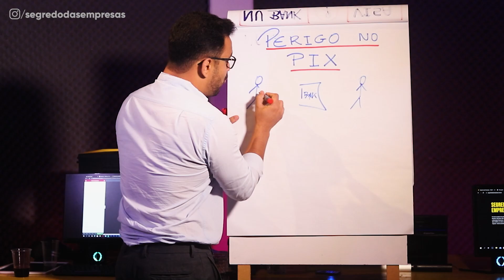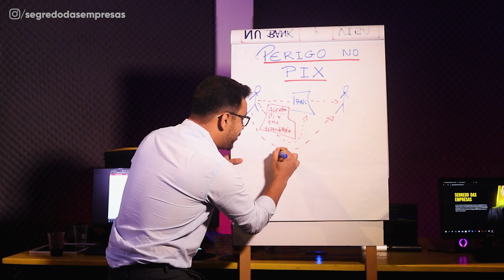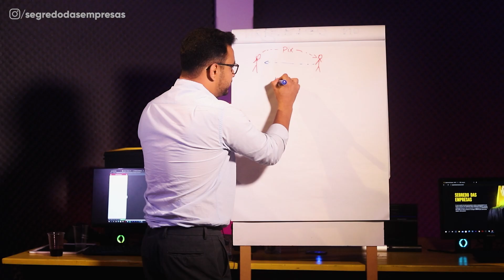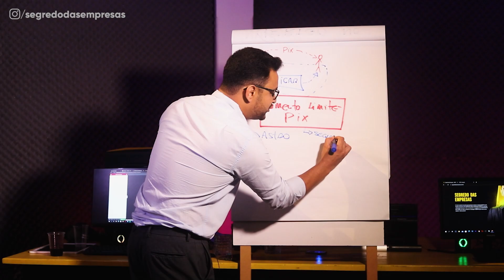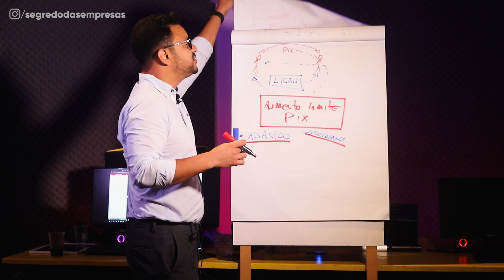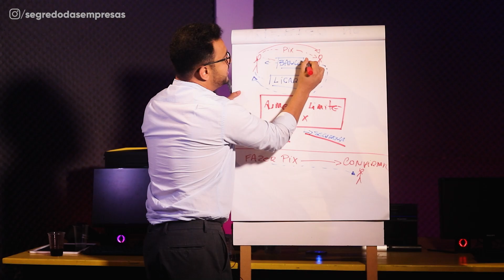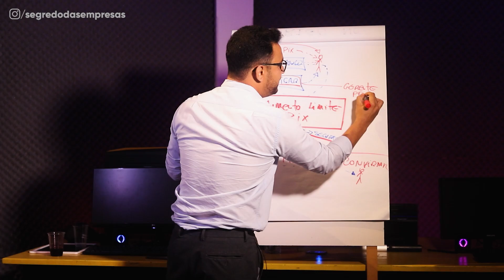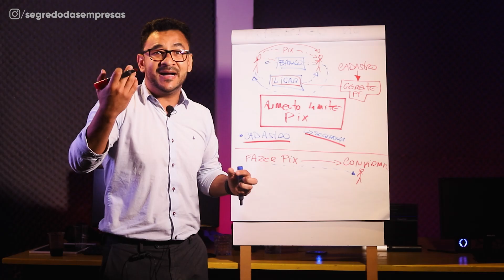PIX EM PROCESSAMENTO NUBANK CUIDADO PARA NÃO PERDER SEU DINHEIRO!! Gerente de Banco explica!!!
✅ Faça o DESBLOQUEIO DO SEU SCORE em todos os bancos clicando no link abaixo:

Sabe quando você fa um pix e recebe a mensagem transferência em processamento. Pois é, existem inúmeras pessoas que caem nessa situação após fazer o pix para alguem.

Por esse motivo Wal Macedo fala com detalhes sobre isso e conte tudo que você deve fazer caso receba essa mensagem em sua internet baking.

É muito útil saber da informação antes mesmo de solicitar a transação para que fique precavido com esse imprevisto.

Vale a pena lembrar também de que o pix é um pagamento instantâneo e por esse motivo quando fekito, raramente consegue ter o valor devolvido.

Independente da instituição financeira que você faça o pix, saiba que ele é processado instantaneamente, por isso toda a atenção na hora de fazer e de recebr um pix.

Vamos Juntos,

Wal Macedo